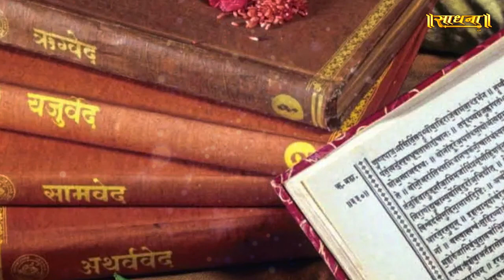व्रत टूट जाये.... तो क्या करें ? Sadhna TV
Thanks.